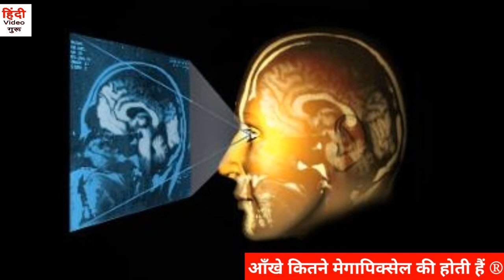Megapixel of Eye | आँख कितने मेगापिक्सल की होती हैं |By HindiVideoGuru {Hindi}